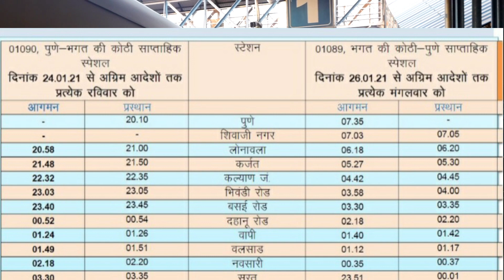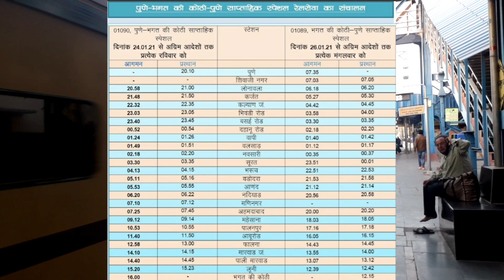भगत की कोठी से पुणे के बीच चली New Special Train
Apna Rail